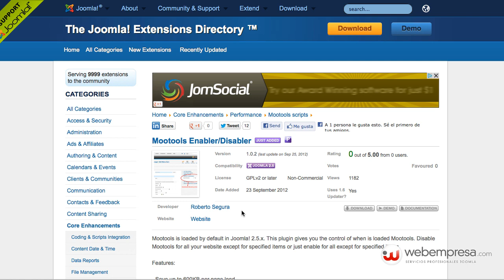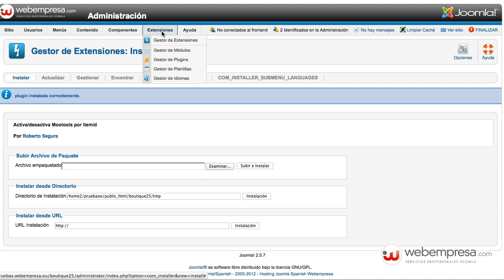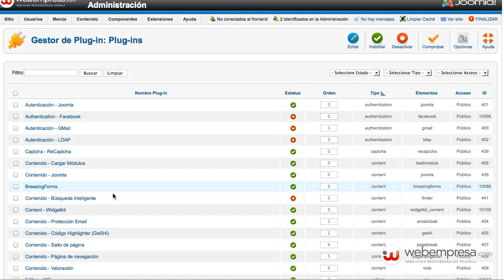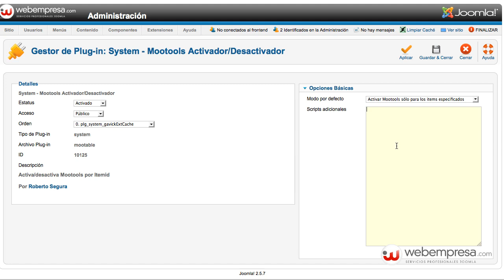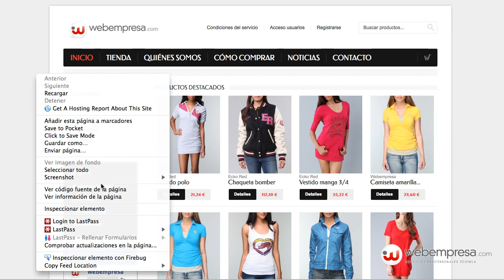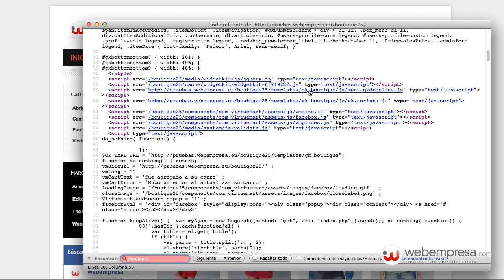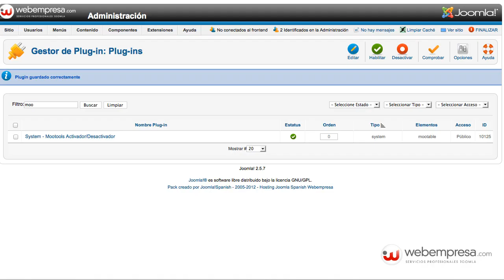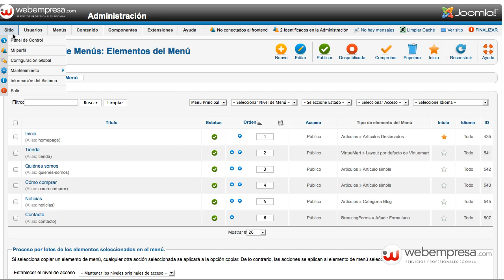Activar o desactivar MooTools en Joomla! 2.5 con Mootools Enabler-Disabler